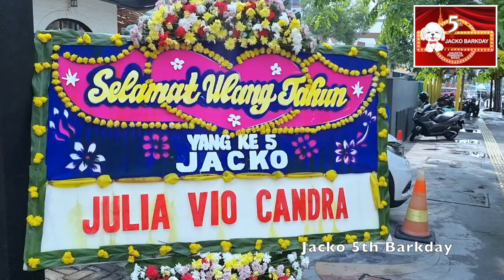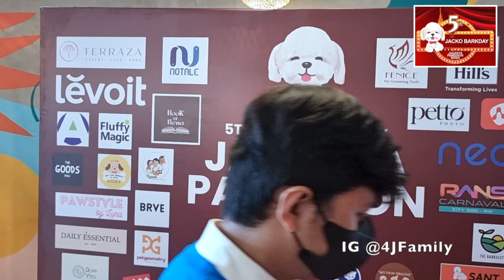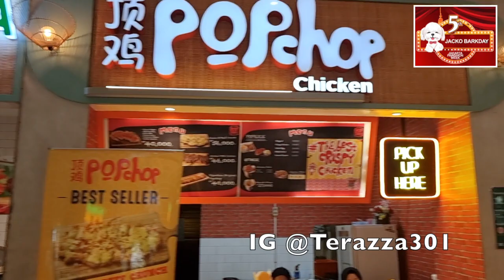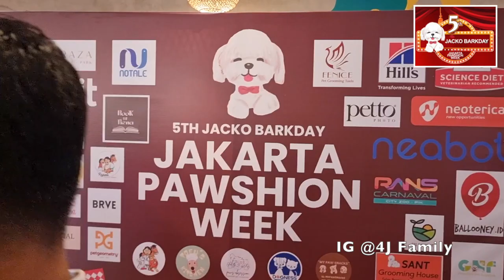MEWAH BANGET ! PESTA BARKDAY ARTIS ANJING TIKTOK - 4J FAMILY JACKO JACKIE JOYFUL JOJO